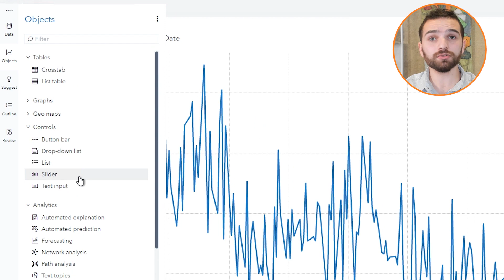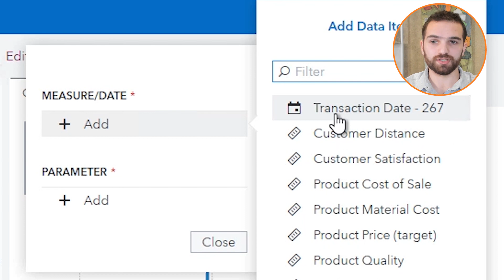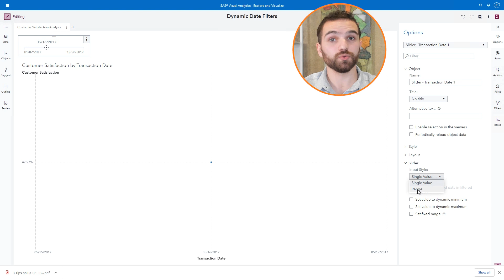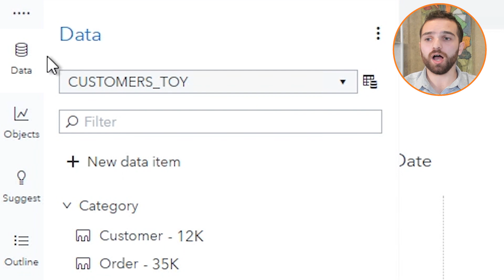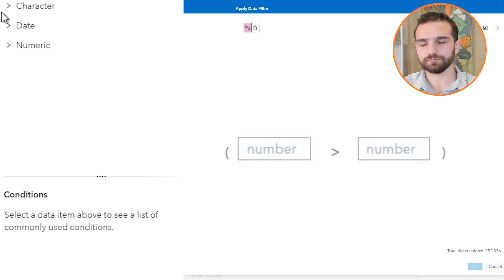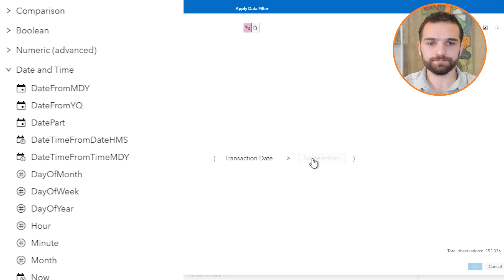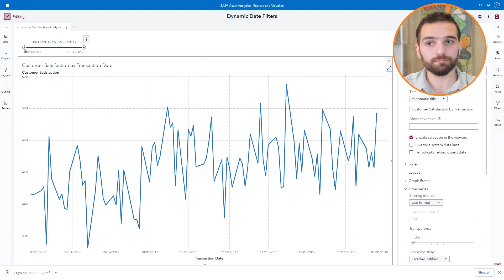SAS Tutorial | Dynamic Date Filters in SAS Visual Analytics on SAS Viya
Follow along in the SAS How To Tutorial with SAS Technical Training Consultant Josh Sheinberg and learn how easy it is to add a dynamic data filter to your SAS Visual Analytics Reports. Josh shows you how to add a slider page control, specify date ranges and values, and apply data filters.

Chapters
0:00 – Welcome
0:20 – Add a slider and assign dates
1:50 – Specify a single value
2:40 – Set a dynamic minimum and maximum
3:16 – Use a data filter to subset the data
6:22 – Summary